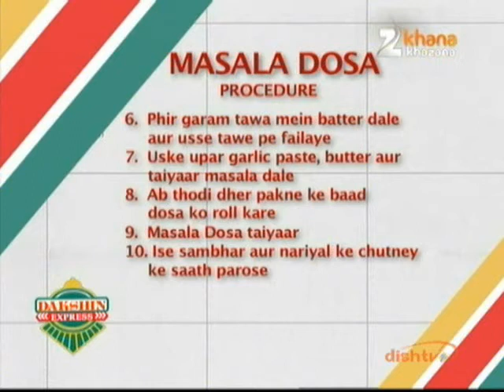Dakshin Express September 26 '11 Masala Dosa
Zee TV Presents Khana Khazana By Chef Sanjeev Kapoor Learn traditional and authentic south Indian recipes.